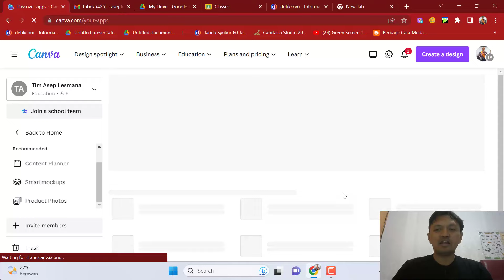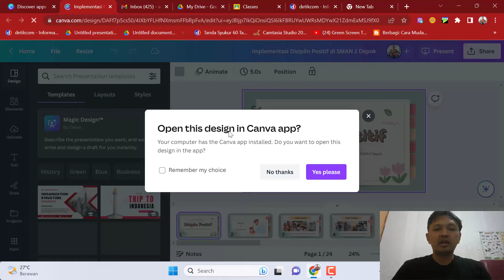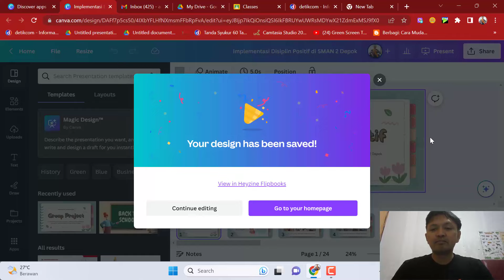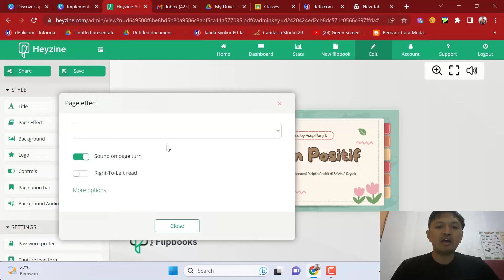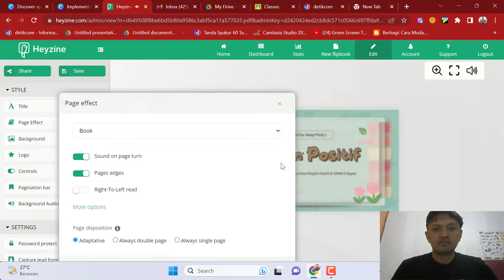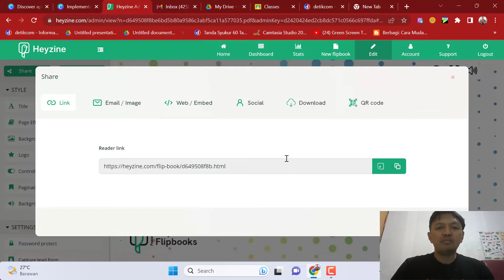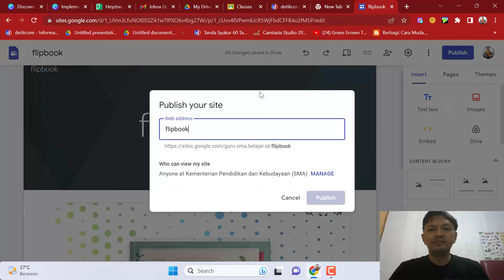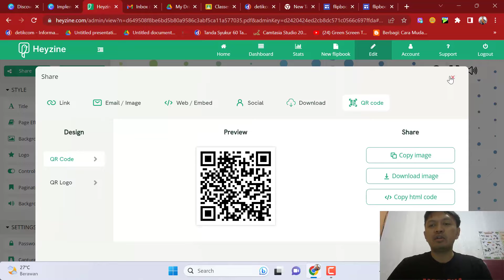CARA MEMBUAT FLIPBOOK DI CANVA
Flipbook adalah tampilan informasi yang disajikan dengan estetika layaknya buku atau majalah di dunia nyata. Kita saat ini bisa membuat flipbook dengan mudah di canva. Nah pada video ini akan dibahas tentang CARA MEMBUAT FLIPBOOK DI CANVA, tutorial membuat flipbook di canva, dan cara publikasi flipbook canva